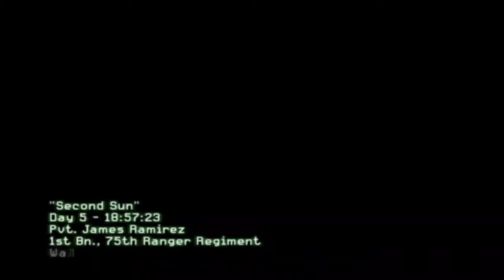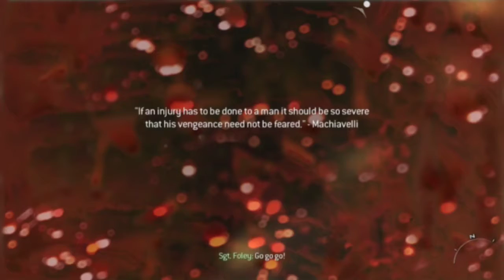Second Sun Game play By billy bty gamer Call Of Duty morden warfare ii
Ona nwi Naidw  lwgwpwr R buhut gwdan gwdan game Play  labwbougwn agw ❤

plss watch

Hello Lovely & beautiful people💞💞💞

Hi My name is Bilifang and 💓💓

I'm From BTR 💛💛💛

Bodoland..ONA2 NAIDW LWGWPWR.💜💜
Call of duty mordan warfare 2  GAME PLAY BY BILLY BTY GAMER 💕❤ PLS WATCH MY OLD VIDEOS

[ BILLY BTY GAMER💕💞💓 ]